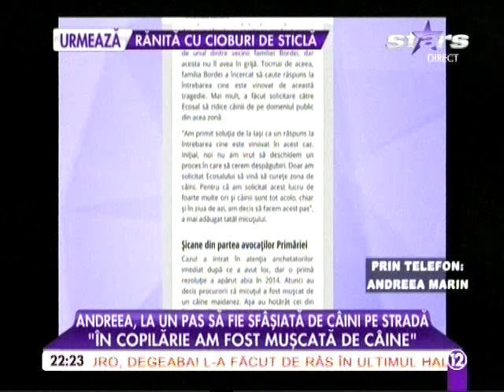Andreea Marin la Agentul Vip, Antena Stars, 04.07.2016